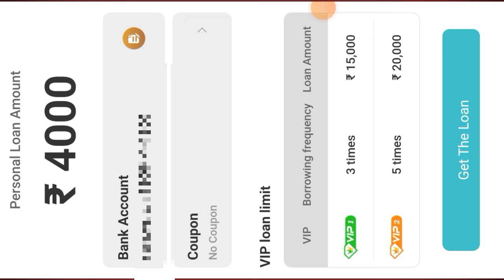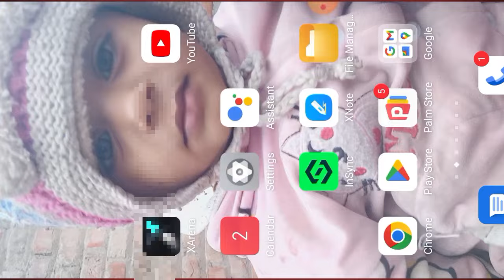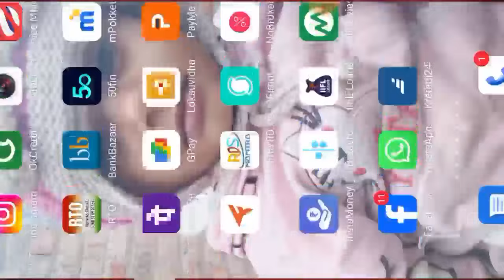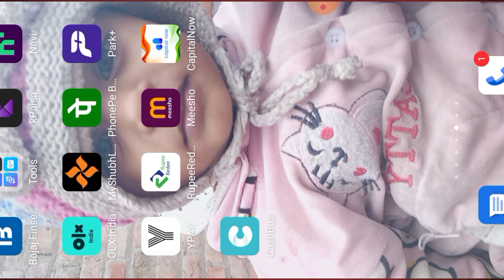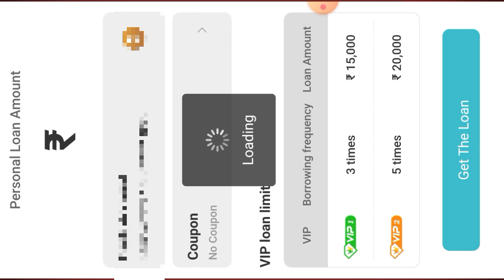New 7 Day personal loan || Fast Approval 2024 New 7 Day loan Rs,6000 personal loan immediately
Instagram.com/shelendra8795
loanapp personalloan instantloan bestloanapp loanrepayment paisabazar.

Queries 💰
loan app